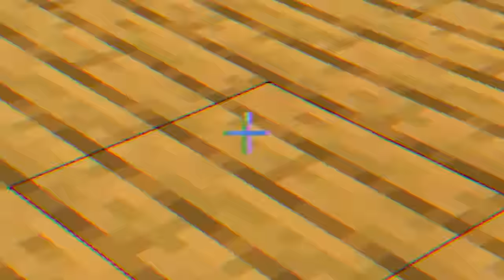FIZ O OMNITRIX MAIS FORTE DO BEN 10 NO MINECRAFT!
No vídeo de hoje eu vou mostrar como fiz o omnitrix mais forte do Ben 10 no Minecraft e irei testar a sua força!